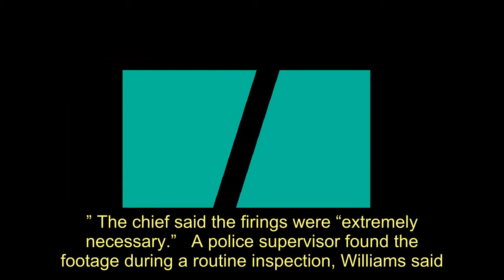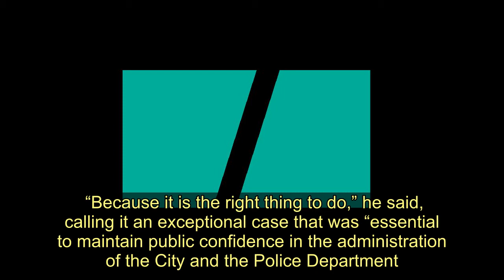North Carolina Cops Fired Over Racist Chats About ‘Slaughtering’ Black People - Today News